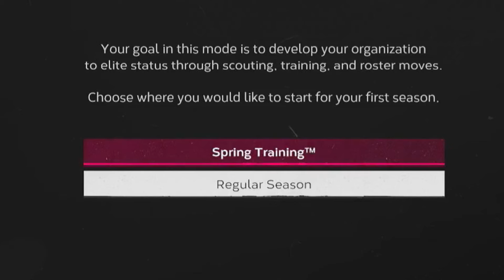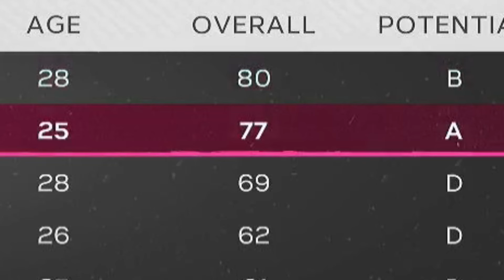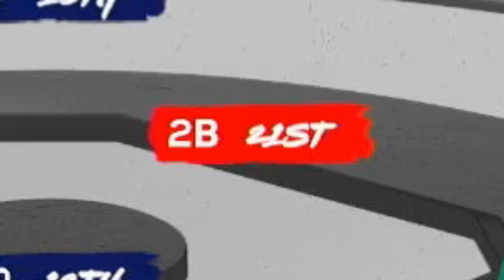ITS FINALLY HERE! - MLB The Show 24 Franchise Mode (INTRO)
I've been waiting for MLB the Show 24 for a while now and this is our first taste of how this NEW Franchise Mode Series will be with YOUR TORONTO BLUE JAYS! I plan to bring them GREATNESS... But I'll probably fail.